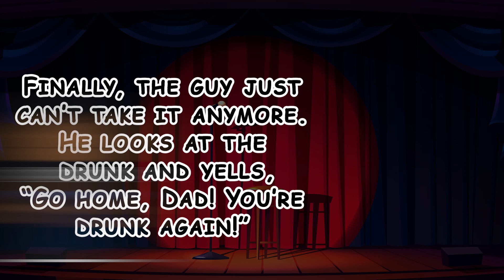DIRTY JOKE - YOUR MOM IS THE BEST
THE JOKE :
Three guys are drinking in a bar when a drunk comes in, staggers up to them
and points at the guy in the middle, shouting, “Your mom’s the best s*x in
town!”
Everyone expects a fight but the guy ignores him, so the drunk wanders off
and goes back to the far end of the bar. Ten minutes later...
FULL JOKE ON THE VIDEO